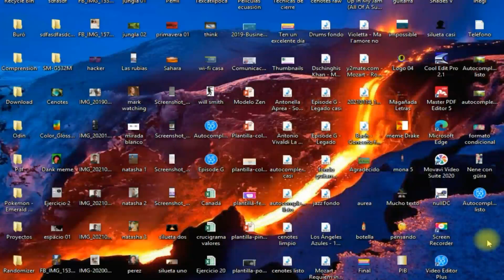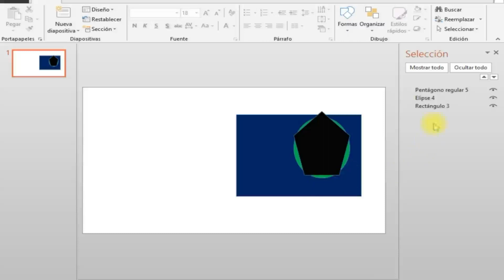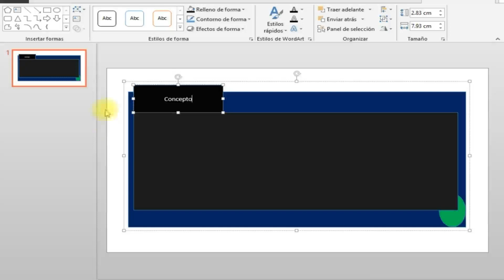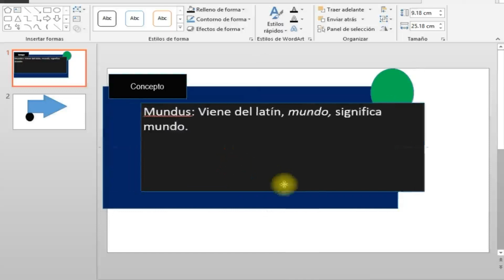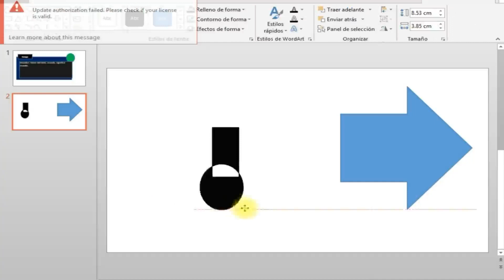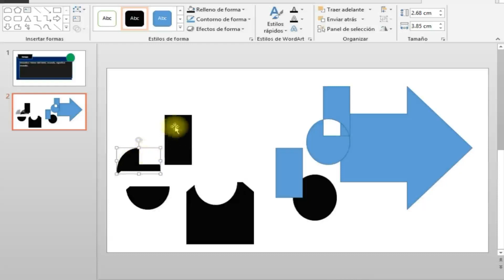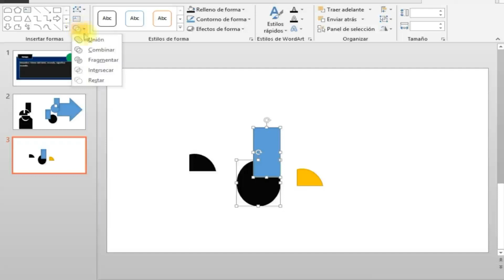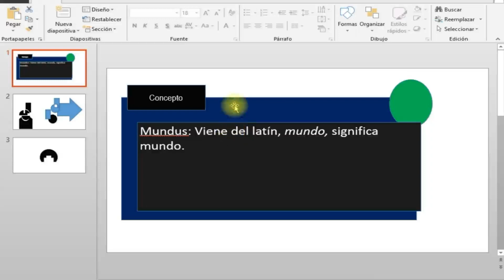Cómo crear y agregar tus própias formas en PowerPoint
El software de PowerPoint sirve principalmente para hacer más fácil el trabajo con formas, pero ¿sabes cuánto más puedes hacer con dichas formas?

Las posibilidades son, tan grandes como sea vuestra creatividad. Acá te presento algunos comandos que pueden ayudarte a la hora de usar formas, pero te repito, todo depende de tus necesidades, y sobre todo, de tu imaginación.

Dentro de la serie Súper Godínez, vengo con algunos consejos y tutoriales de cómo yo uso la paquetería de Microsoft Office, especialmente los tres programas más utilizados en cualquier oficina/escuela que son: Excel, Word y PowerPoint.

Son ejercicios sencillos en los que pretendo contestar algunas preguntas comunes dentro de la ofimática, y aunque no es mucho,  espero que os sirva de algo.

Microsoft Office.
Microsoft PowerPoint.
Microsoft Power Point.
Formas en PowerPoint.
Formas en Power Point.
Crear formas.
Agrupar formas.
Unir formas.
Restar formas.
Fragmentar formas.
Intersecar formas.
Trabajar con formas en PowerPoint.
Trabajar con formas en Power Point.
Crea tus propias formas en Power Point.
Crea tus propias formas en PowerPoint.